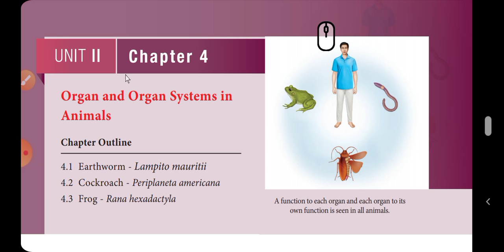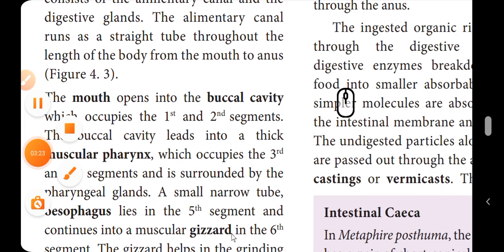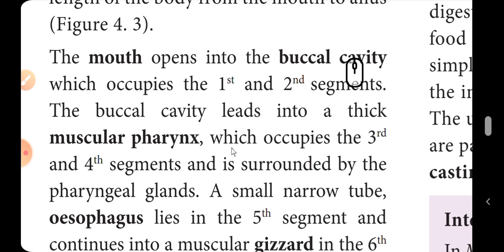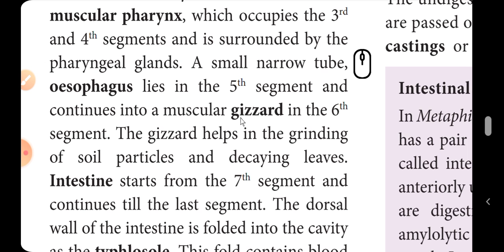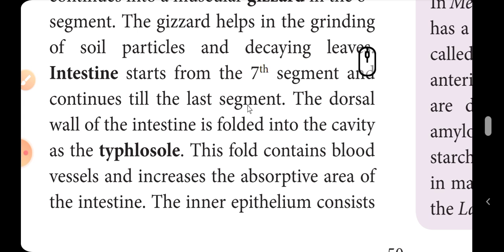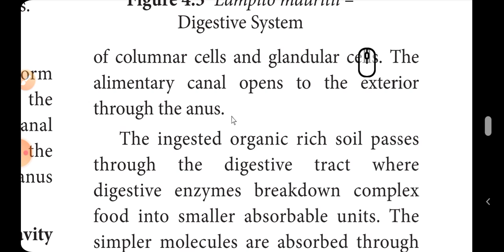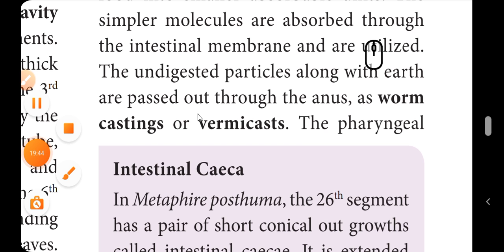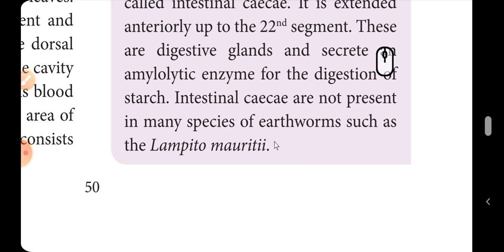11th Bio-zoology (English medium) "Lesson-4" (Organ and organ systems in Animals)"PART-7" "TN BOOK"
11th ENGLISH MEDIUM TEACHING VIDEO

                             " PART - " 7 "

LESSON : (4)
          (4) : ORGAN AND ORGAN SYSTEMS IN ANIMALS

TOPIC :
             (1) EARTHWORM DIGESTIVE SYSTEM

                       !   WELCOME ALL  !